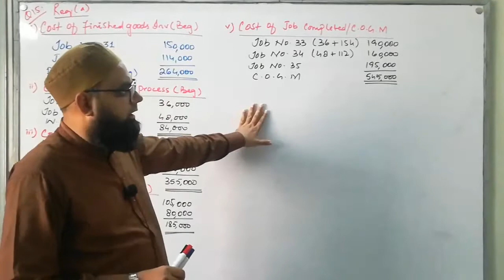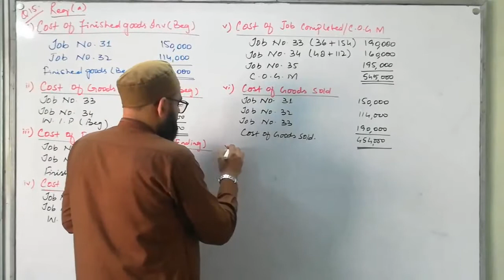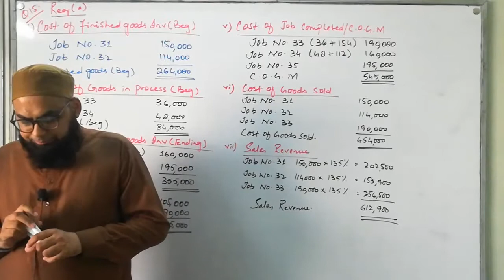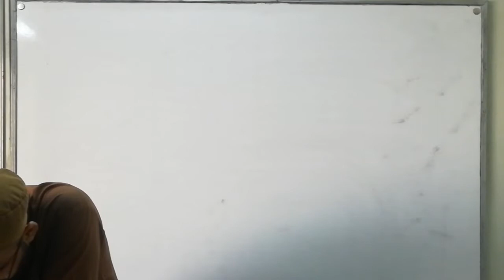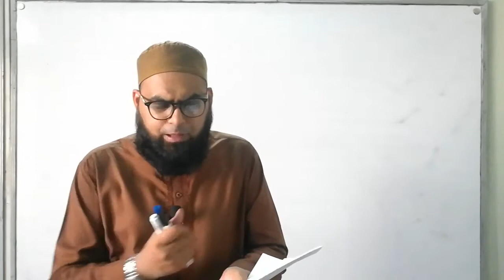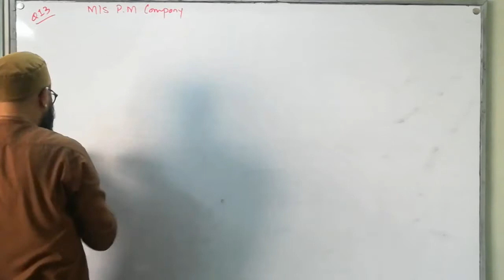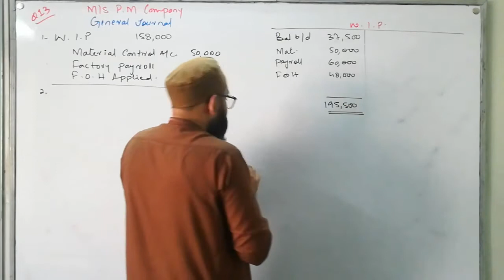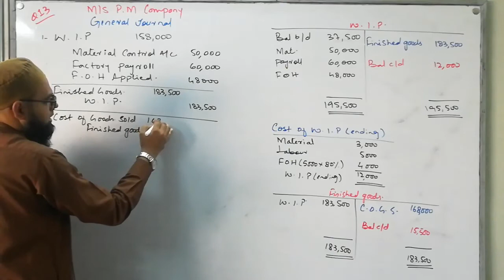B.COM II COST ACCOUNTING | JOB ORDER COSTING | LECTURE 08